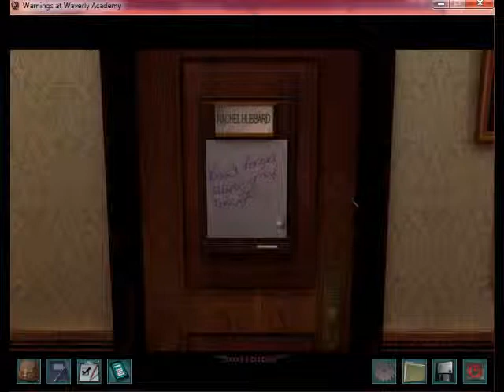Let's Play Nancey Drew Warnings At Waverly Acadamy Part 15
The photo of corine and Izzy, looks like someone pasted the picture because it doesnt look like they were there together.